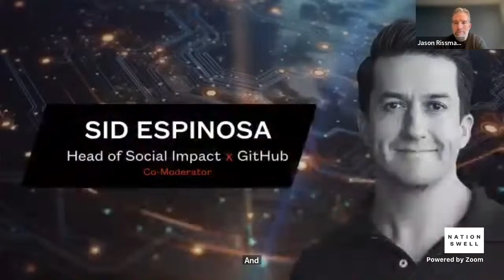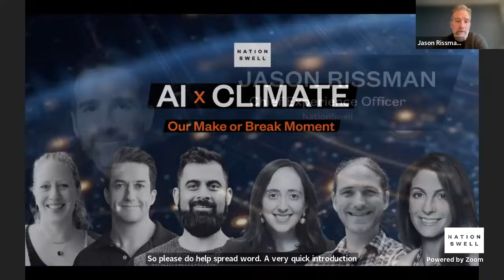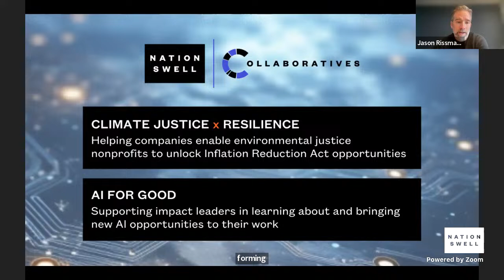AI x Climate: Our Make or Break Moment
This is a pivotal moment, and getting the use of AI for climate right will have a lasting impact. In this virtual panel, NationSwell convened thought leaders, experts, and innovators at the intersection of AI and Climate to unpack challenges, tackle key considerations, and explore cutting-edge AI solutions.

Featuring Asim Hussain of Green Software Foundation, Claudine Emeott of Salesforce Ventures, Scott Gigante of Sightline Climate (CTVC),and Jen Majernik Huffstetler of Intel Corporation, moderated by Aimee Rawlins, Senior Editor Fast Company and Sid Espinosa, Head of Social Impact at GitHub.

To learn more about NationSwell, visit us at nationswell.com

00:24 - Welcome from NationSwell
02:38 - Moderator and Panelist Introductions
08:22 - The Moment
12:58 - The Industry
17:45 - The Potential
23:15 - The Measurement
28:45 - The Ethics
33:16 - The Impact
39:40 - The Gaps
41:18 - The Breakthroughs
48:41 - The Sector
55:06 - The Call to Action